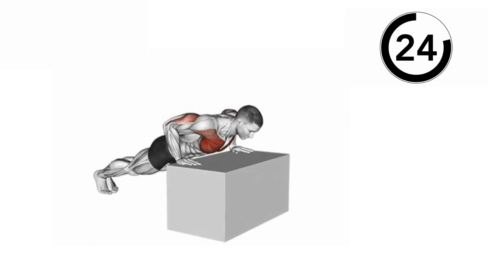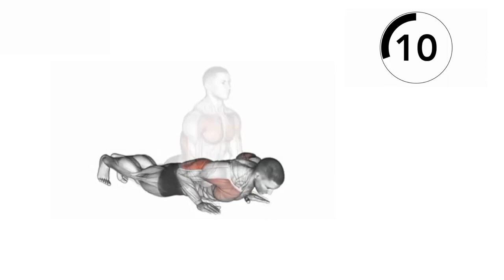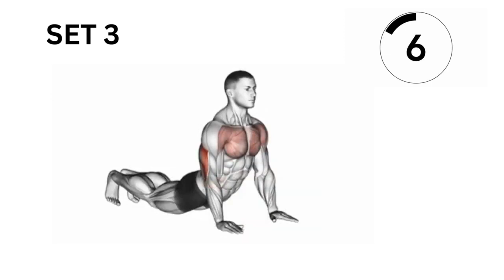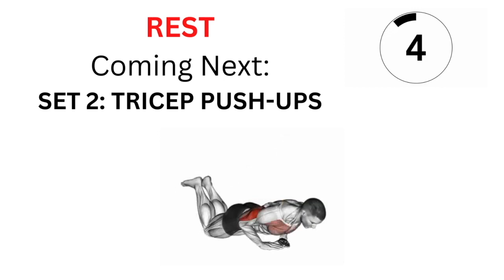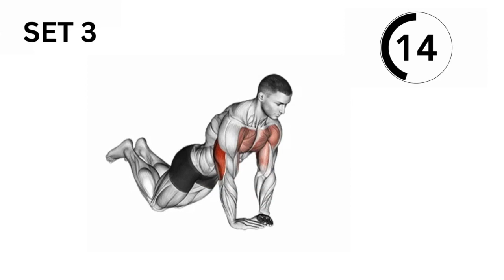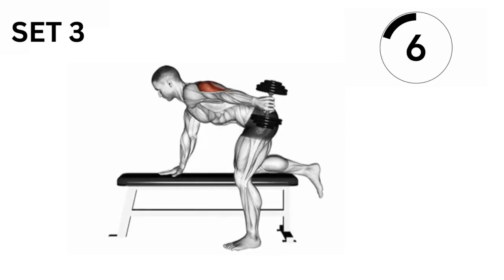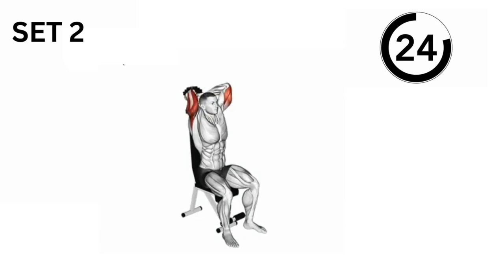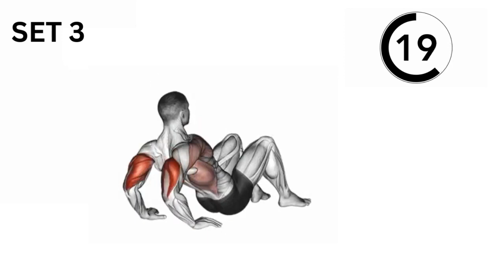Day 15/30: TOTAL TRICEPS (Upper Body Workout) | 30 Min INTENSE Training Session | 30 Day Program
Welcome to Aesthetics.